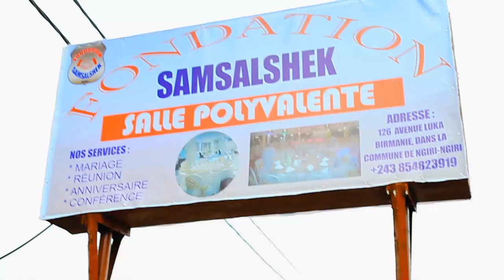HORRIBLE TÉMOIGNAGE:EX FEMME D'1GD MUSICIEN,CHEF COUTUMIER ATIKI BAKISI YESU AZA KISALA BIKAMWA